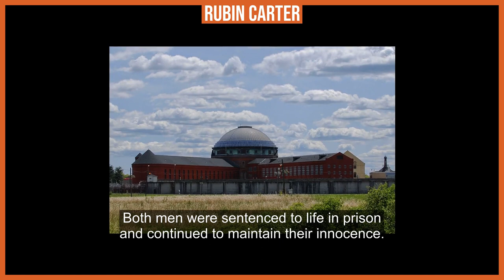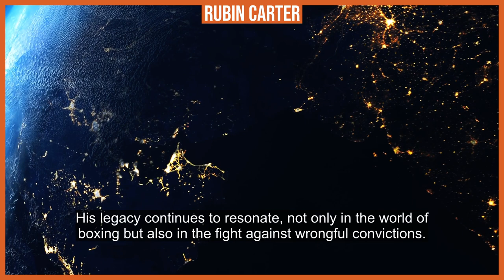Rubin Carter: Boxing Champion and Advocate for Justice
Dive into the gripping story of Rubin "Hurricane" Carter, the middleweight boxing champion whose career was cut short by a wrongful conviction. His fight for justice and exoneration became a symbol of racial inequality in America. Carter's resilience and advocacy continue to inspire movements for legal reform and the quest for truth.